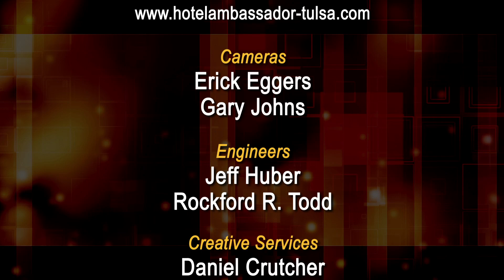Writing Out Loud--Gray Frederickson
Producer Gray Frederickson discusses his career in film, including his work on the Oscar-winning movie, THE GODFATHER PART II.  Original air date:  11/2014.   Interviewer:  Teresa Miller.